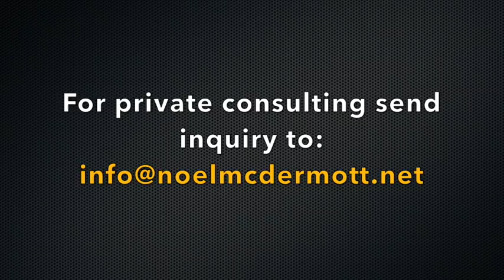Gary Fisher; Cirque Lodge, Executive Director, Sundance Utah Mountains, Equine and Music Therapy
Take a listen to the wisdom shared in my personal meeting with Cirque Lodge’s executive staff.

Gary Fisher is the executive director at Cirque Lodge and brings his more than 20 years of experience in the behavioral health field to the facility along with the many titles he carries in the industry as a leader and voice of healing and prevention. Gary sits on the Board of Directors for the Utah Council for Crime Prevention, the Board of Directors for the Recovery Management Alliance, and the Board of Directors for the National Association of Addiction Treatment Providers, as well as being the past chair for NAATP Leadership Convention. Serving as the President of the Cirque Lodge Foundation, Gary leads The Foundation providing patient aid for clients who lack resources to secure care.

In our interview you will uncover Gary’s tireless commitment to service. ‘He has worked tirelessly carrying the message of hope to the addict and alcoholic who still suffers. In 2010 he received the Promises Foundation award for Distinguished Service in the Field of Recovery.’